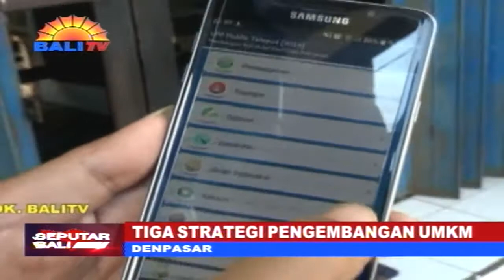TIGA STRATEGI PENGEMBANGAN UMKM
BANK INDONESIA MENYADARI PENGEMBANGAN UMKM SANGAT PENTING DILAKUKAN. PENGEMBANGAN UMKM BERTUJUAN MENDUKUNG DALAM MEWUJUDKAN STABILITAS MAKROEKONOMI DAN MONETER, SISTEM KEUANGAN DAN SISTEM PEMBAYARAN. KARENANYA BANK SENTRAL FOKUS PADA TIGA STRATEGI UTAMA YAITU MELALUI STRATEGI KORPORATISASI, KAPASITAS DAN PEMBIAYAAN.